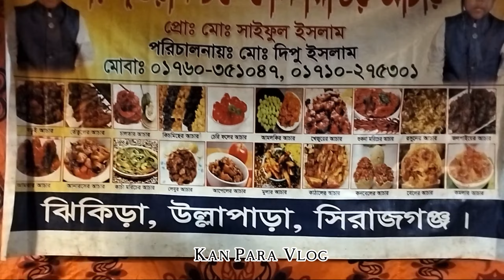ভাইরাল সিরাজগঞ্জ এর আচার | ভ্যারাইটিজ আচারের দোকান | Kan Para Vlog